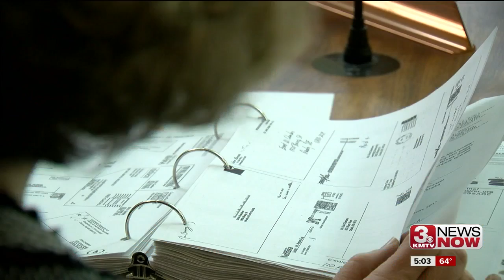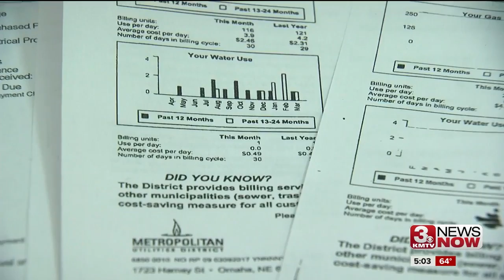Senators hold hearing on Chambers residency